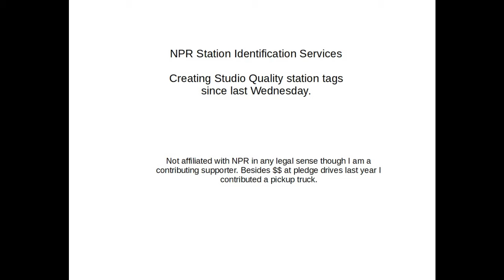N.Carolina's Public Radio East Station Identification Tag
I produce studio quality, custom recording for NPR and other radio stations for broadcast use at the top of each hour as required by regulations.

Are you an NPR program manager looking for another station ID recording to add to your inventory?

I'm a retiree with a deep, resonant voice, time on my hands and a recording studio.